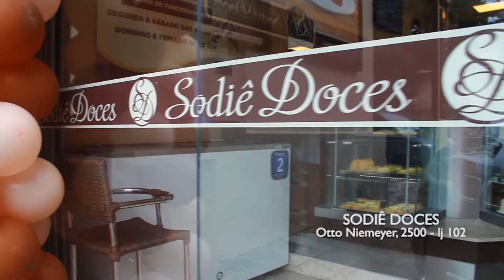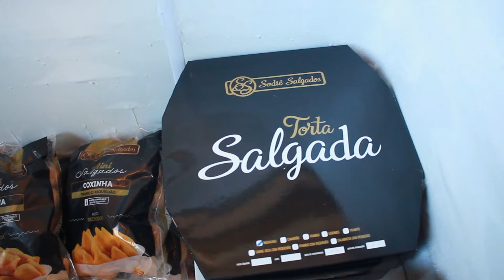SODIÊ DOCES 08/09/19